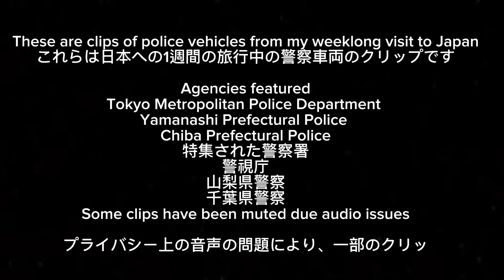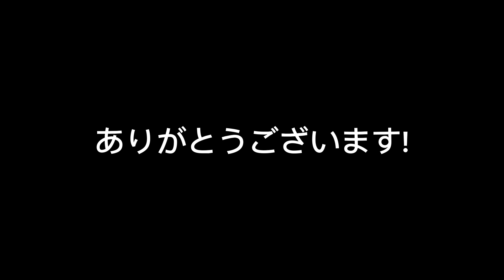Japanese emergency vehicles compilation: Police/日本の緊急車両編：警察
I went to Japan for a week from 6/15 to 6/23 this summer. Here’s some of the police vehicles including two police helicopters I’ve spotted in Chiyoda, Sumida, Chuo, Minato, Taito wards in Tokyo and Chiba and Yamanashi Prefectures

この夏、6/15から6/23までの一週間、日本に行きました。東京都の千代田区、墨田区、中央区、港区、台東区と千葉県と山梨県で目撃した2台の警察ヘリコプターを含む警察車両の一部をご紹介します。

Intro song/イントロソング : Royalty by Ezgrod

Location
Tokyo, Japan
Fujigoko, Yamanashi Prefecture, Japan
Narita, Chiba Prefecture, Japan

位置
東京都
山梨県富士五湖
千葉県成田市